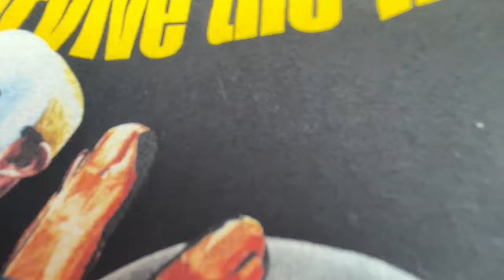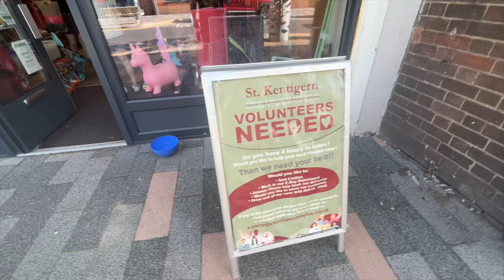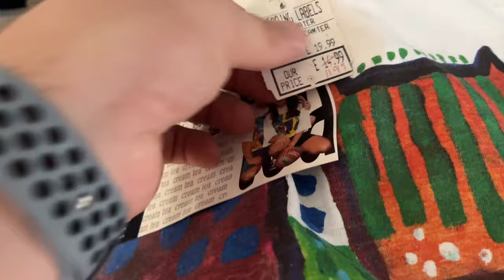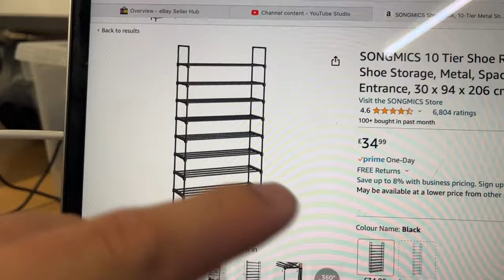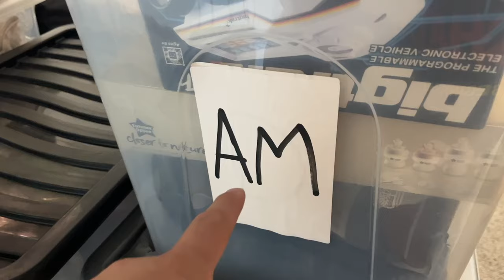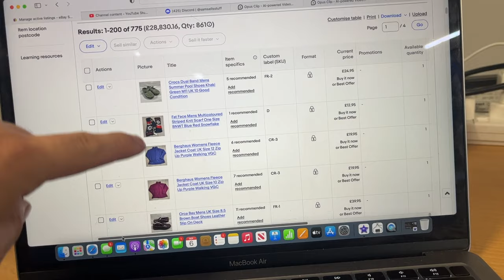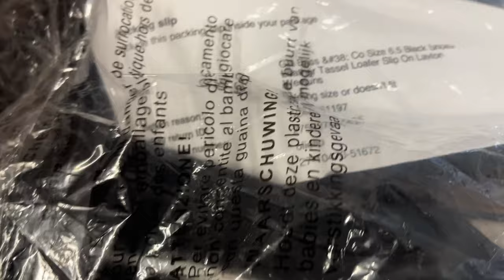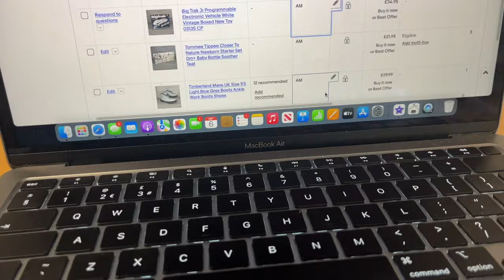DISASTER Hit The Unit Last Night!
I am UK Reseller, and in todays video we visit a car boot sale trying to find them BARGAINS to flip on eBay and make a living and pay them bills. Let’s hunt and see what treasure/gold we can find